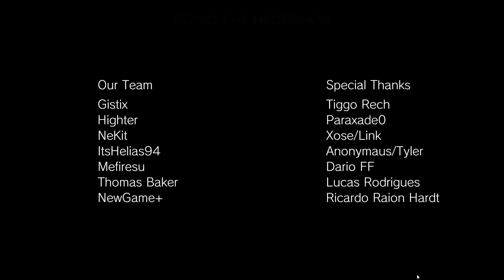SONIC 06 FOR PC!!!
THE PEOPLE WHO MADE THIS ARE AMAZING!

Please